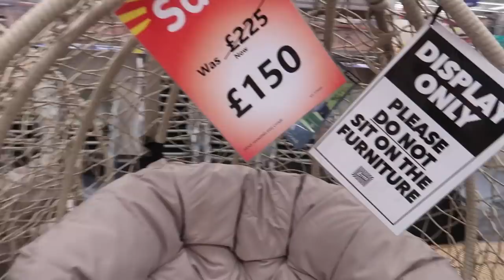Spend The Day With Us! VLOG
Hey everyone, hope you're all ok :) Today we went BBQ/Garden shopping and put it all together, we really hope you enjoy spending the day with us. Love you all xxxxx

Snack Surprise Details:
We had the original box which was very kindly gifted to us ❤️